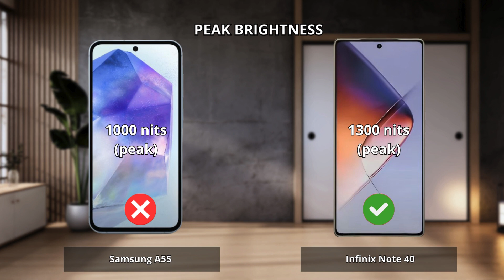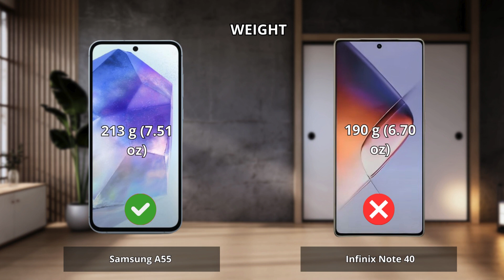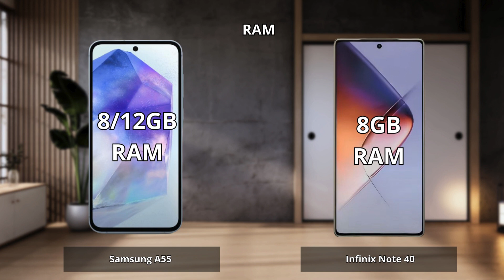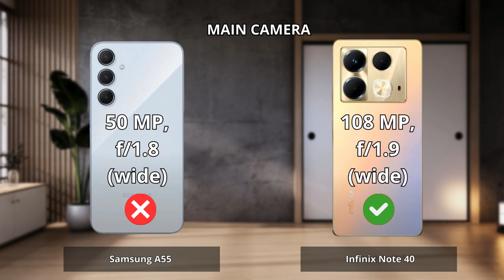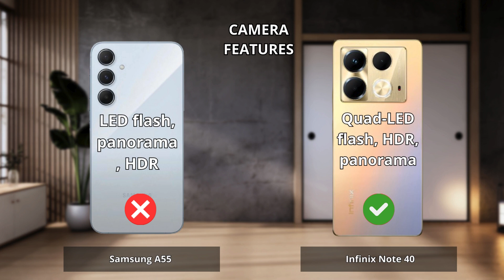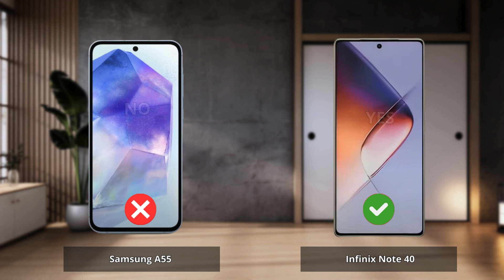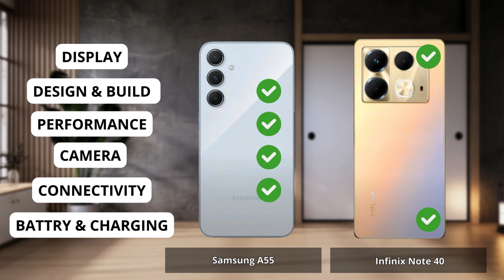Samsung a55 vs Infinix Note 40 Full comparison ⚡Which one is Best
Samsung a55 vs Infinix Note 40 | Full Comparison | Which one is best for you ? Which is the Best "PRO" Phone ?

0:00 Intro Samsung a55 vs Infinix Note 40
0:06 Display Test Samsung a55 vs Infinix Note 40
1:15 Desain and Build Test Samsung a55 vs Infinix Note 40
1:58 Performance Test Samsung a55 vs Infinix Note 40
3:05 Camera Test Samsung a55 vs Infinix Note 40
4:36 Conectivity Test Samsung a55 vs Infinix Note 40
5:35 Battrey and Charging Test Samsung a55 vs Infinix Note 40
6:34 Result Samsung a55 vs Infinix Note 40